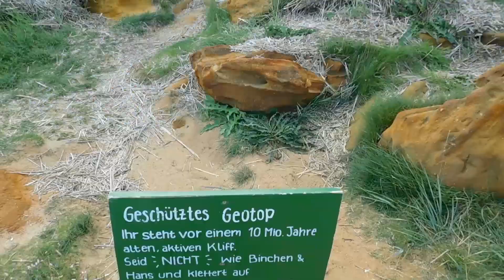Morsum Kliff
Heute zeige ich euch das Morsum Kliff auf Sylt.
BITTE AUSKLAPPEN!